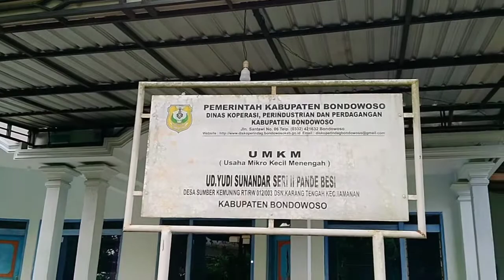REVIEW GOLOK CHOPPER TEBAS BAMBU SERI11@RumahPandeSR11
Terima Order berbagai macam Jenis Bilah@RumahPandeSR11

Minat Hub kami :
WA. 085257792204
FB. W Prasetyo
FB.USAHAKU
Bagi Pecinta Bilah Indonesia

DIY, krajinan tangan, pandai besi, black smith, membuat golok dan pisau, making sword, craftman, tangan creaktip, amazing skilss, the best of the best, pandai besi modern, pandai besi manual